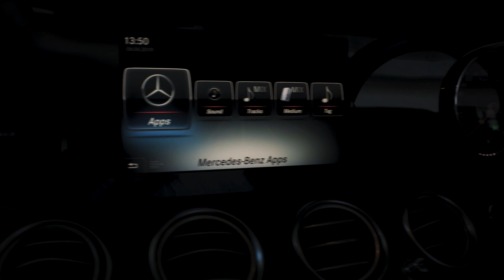Rola Mercedes E220D Offer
Isn't it time you started driving a Mercedes that pushes the boundaries of how luxurious and technologically advanced a car can be? This 2016 Mercedes-Benz E220d Avantgarde is available from R699 900* this month, only at Rola Motors Mercedes-Benz Somerset West.